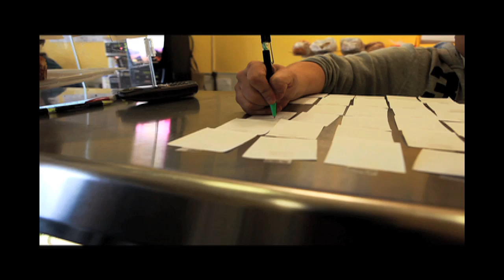Mike Doughty-Sunkeneyed Girl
Mike Doughty
Sunken-Eyed Girl
Haughty Melodic

Shot at J&J's Sandwich Shop, Croton-on-Hudson, New York